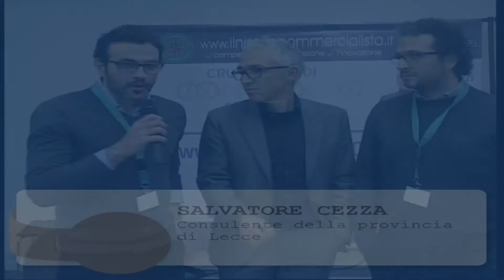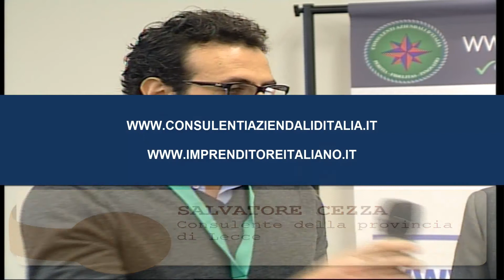Intervista Cruscotto di Controllo - Salvatore Cezza